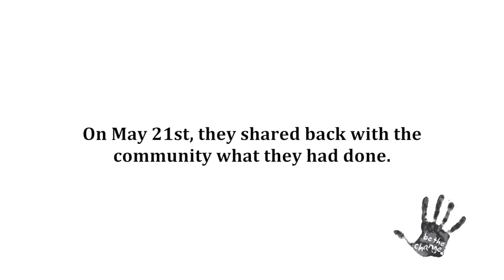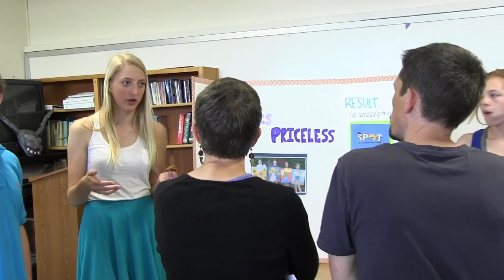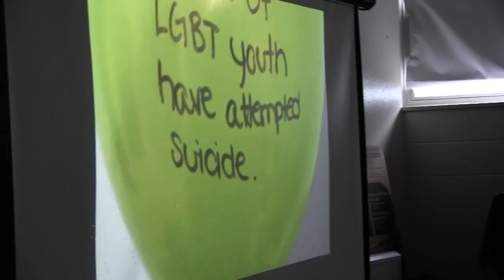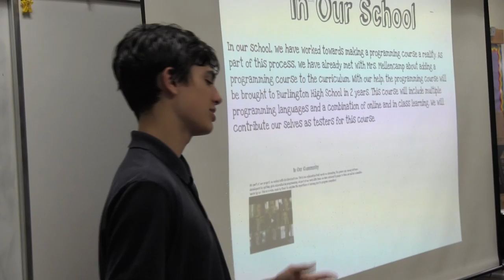Making a Change Community Night - Burlington High School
In the Spring of 2013, after exploring the topics of race, gender, sexuality, and class, freshmen at Burlington High School were given a special task: to make a change in their community. On May 21st, they shared back with the community what they had done.